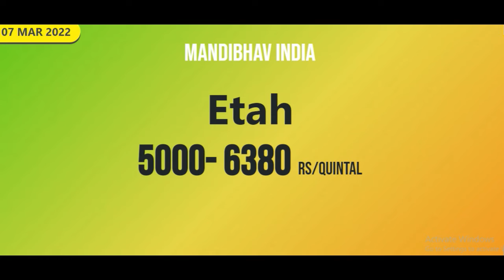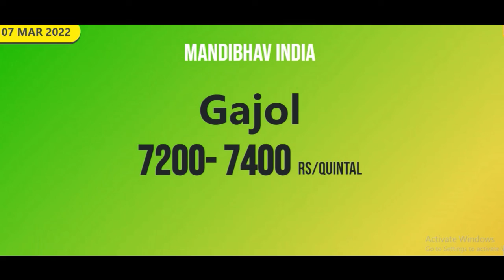7 March - आज का सरसों मंडी भाव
आज का सरसों, कपास, धान, बाजरा, गेहूं और ग्वार मंडी भाव - 7 March 2022

हमारे चैनल पे सभी मंडी के ताज़ा भाव मिलते है।
- Siwani mandi ke bhav today

धन्यवाद
जय जवान - जय किसान